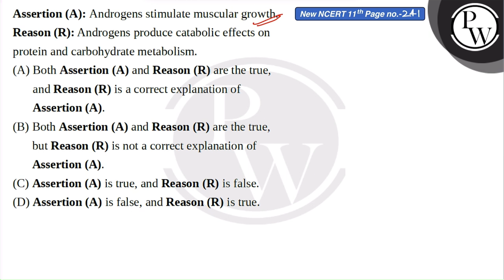Assertion (A): Androgens stimulate muscular growth.\nReason (R): Androgens produce catabolic eff....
Assertion (A): Androgens stimulate muscular growth.\nReason (R): Androgens produce catabolic effects on protein and carbohydrate metabolism.